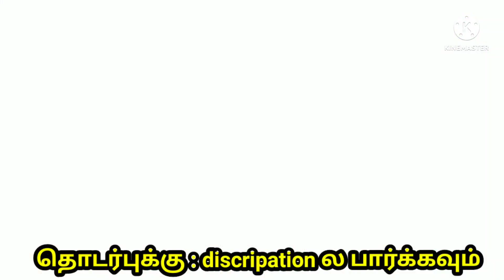John Deere 5050D old tractor sales in tamilnadu | டிராக்டர் விற்பனை | Agri Tech Tamil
சேனல் எண் தொடர்புக்கு : 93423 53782

இந்த டிராக்டர் வாங்க  மட்டும்  தொடர்புக்கு : 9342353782

Youtube ல் உங்கள் பழய டிராக்டரை இலவசமாக  வீடியோ பதிவு செய்ய    காமென்டில் வாட்சப் என்னுடன்  தொடர்பு கொள்ளவும்
இலவச சேவை விவசாயிகளுக்கு...